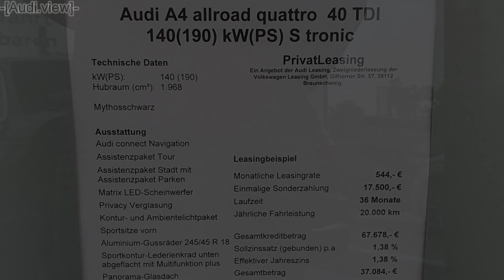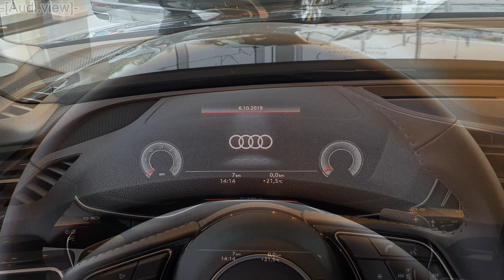2020 Audi A4 allroad quattro 40 TDI (190hp) - Visual Review!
Visual Review of the 2020 Audi A4 allroad quattro 40TDI 140(190) kW(PS) S tronic.

                                                     5,6 l/100km (innerorts)*
                                                     4,7 l/100km (außerorts)*
CO₂-Emissionen                        132 g/km (kombiniert)*
Zugr.-lgd. Treibstoffart             Diesel
Energieeffizienzklasse             A